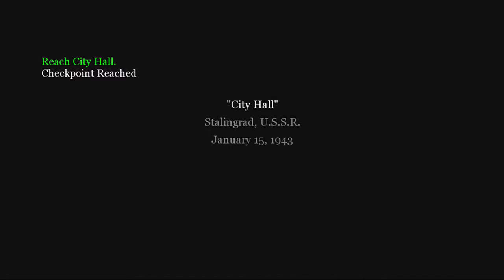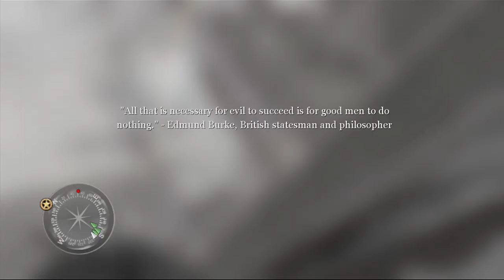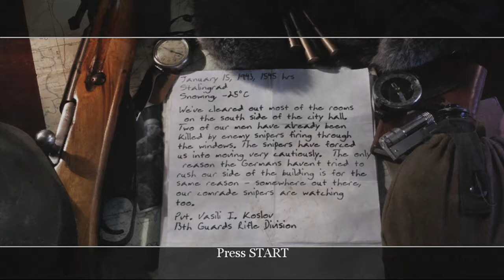Call of Duty 2 Part 6: Stand your ground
Call of Duty 2, for the Xbox 360, brought the COD franchise to the dawn of the 7th Generation, a generation that would take COD from being just one of many game franchises, to the industry leader.

There are times when I feel the game's graphics, look like upgraded 6th Gen games, and honestly, I suspect that some early development had it intended for the 6th Gen, but it is a fantastic game, even if a bit rudimentary compared to COD to follow.